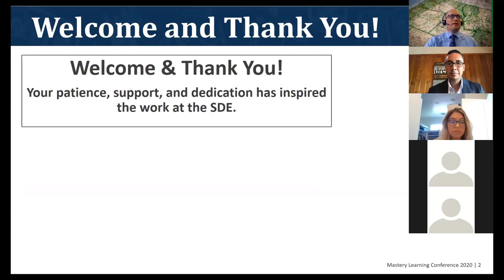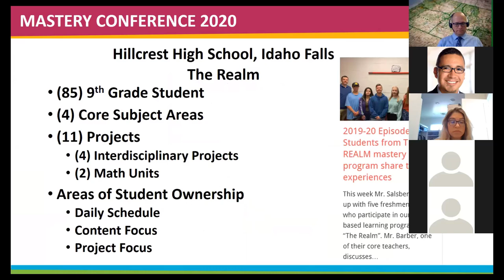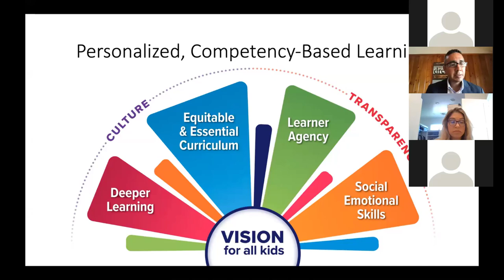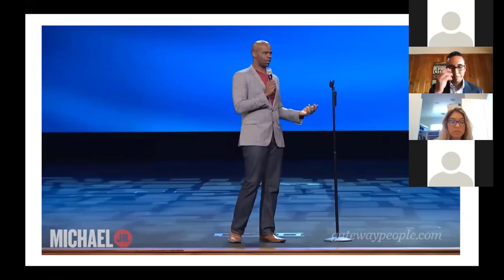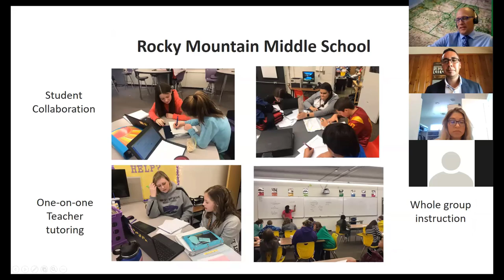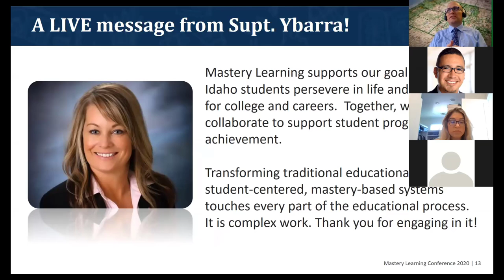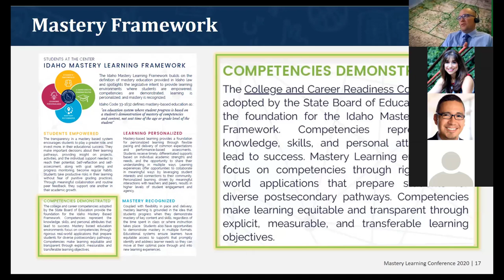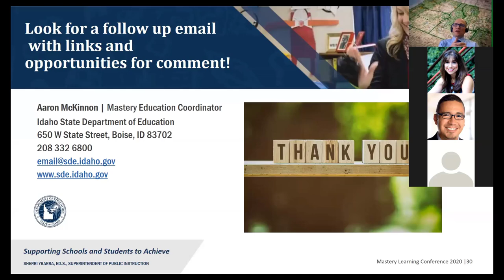Idaho Mastery Learning Conference 2020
This can be found on the SDE website on the Mastery Education